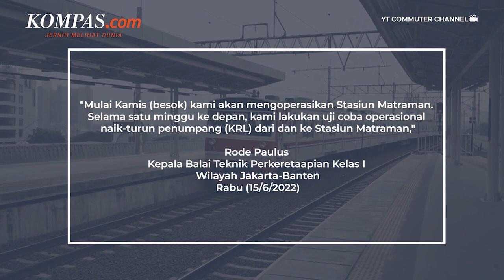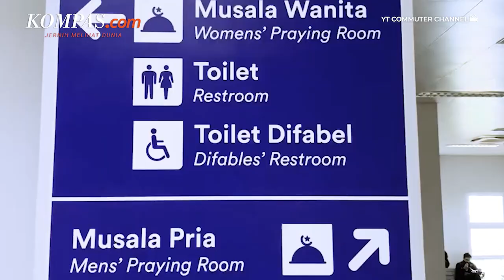Stasiun Matraman Akan Diuji Coba Operasional Mulai Hari ini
Uji coba operasional akan mulai diterapkan di Stasiun Matraman, Jakarta Timur, pada Kamis (16/6/2022).

Dalam pelaksanaannya nanti, Stasiun Matraman akan melayani perjalanan kereta rel listrik (KRL) lintas Kampung Bandan-Cikarang.

Vice President Corporate Secretary KAI Commuter Anne Purba mengatakan, pengoperasian Stasiun Matraman diharapkan dapat mengurangi penumpukan pengguna KRL di Stasiun Manggarai dan Stasiun Jatinegara.

Video Jurnalis: Nissi Elizabeth
Penulis: Nirmala Maulana Achmad
Penulis Naskah: Fathira Deiza A
Narator: Fathira Deiza A
Video Editor: Fathira Deiza A
Produser: Rose Komala Dewi